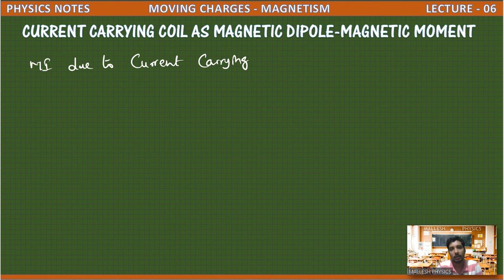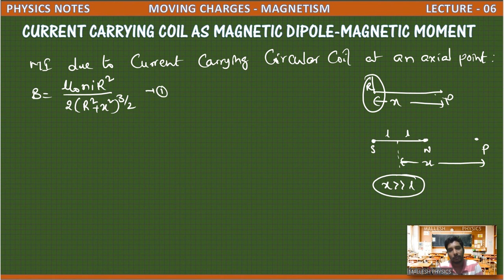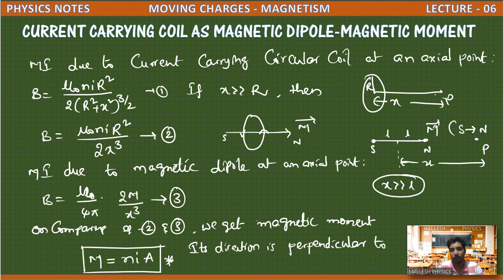MOVING CHARGES-MAGNETISM || 06.MAGNETIC DIPOLE MOMENT OF CURRENT CARRYING CIRCULAR COIL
Magnetic dipole moment of current carrying coil (M) = niA